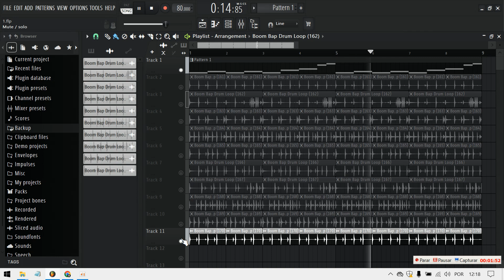[FREE] LOGIC BOOM BAP DRUM LOOPS/SAMPLES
🚨 BEFORE ACCESSING ANY LINK, DELETE THE SPACE AFTER "//"!!! 🚨

Thanks.